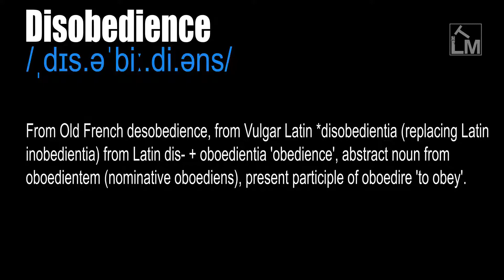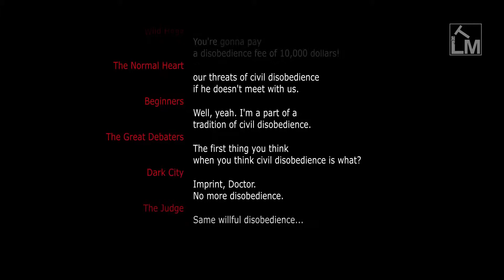Disobedience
/ˌdɪs.əˈbiː.di.əns/

The quality of being disobedient (refusing to do what someone in authority tells you to do).

Refusal to obey. Failure or refusal to obey rules or someone in authority.

From Old French desobedience, from Vulgar Latin *disobedientia (replacing Latin inobedientia) from Latin dis- + oboedientia 'obedience', abstract noun from oboedientem (nominative oboediens), present participle of oboedire 'to obey'.